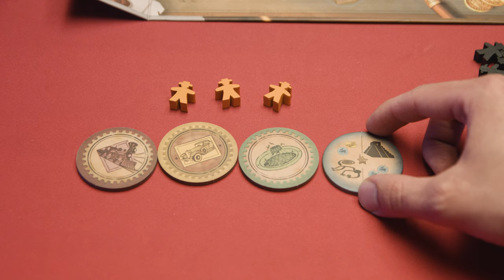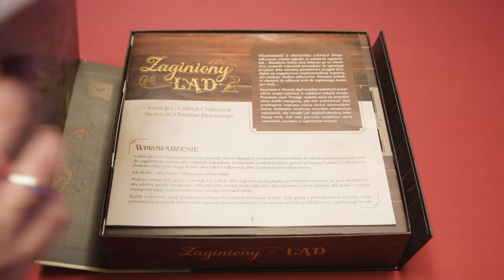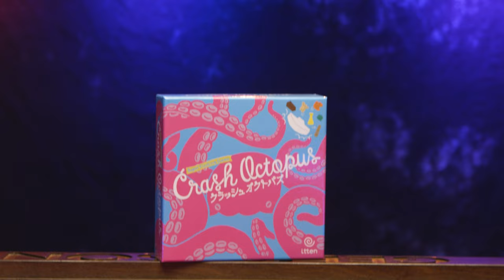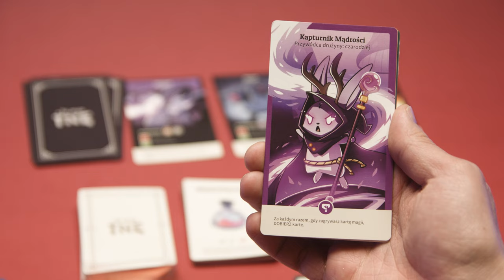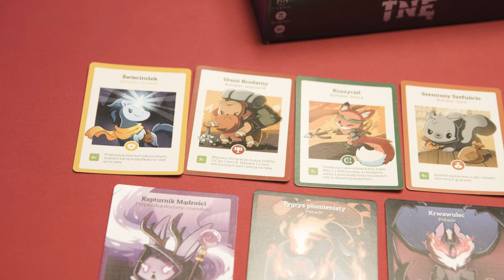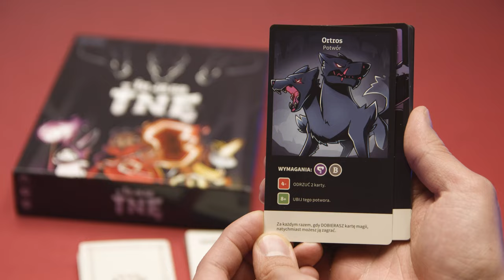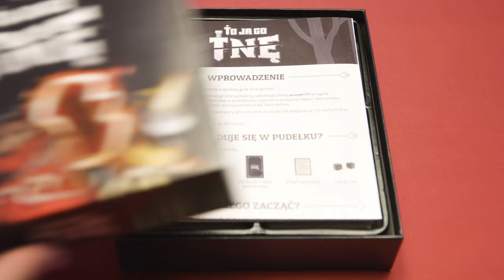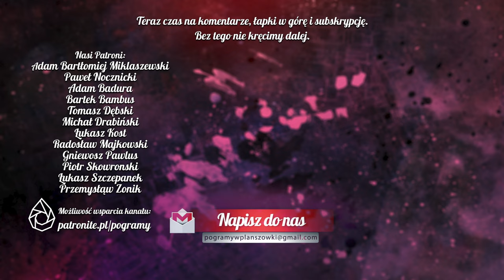GRAtka na Dzień Dziecka 🎲😀 | Zaginiony Ląd + Crash Octopus + Spektrum + To Ja Go Tnę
Akurat na Dzień Dziecka - a umówmy się, że każdy gracz bawi się w swoje gry jak dziecko - przygotowaliśmy materiał prezentujący CZTEROPAK GIERECZKOWY, na który składają się tytuły, niemal dla każdego, bo przecież każdy lubi odkrywać Zaginione Lądy, walczyć niczym bohaterowie z klasycznych gier RPG oraz ubijać potwory z okrzykiem "To Ja go Tnę!", lub lub zdobyć pirackie skarby i przeżyć SPEKTRUM niezwykłych doświadczeń. ZapraszaMY;)

🧡 🚀👉Chcesz nabyć egzemplarz epickich Zdobywców Kosmosu? Wskakuj tu

🎲👉Podoba Wam się nasz stół? Zobaczcie więcej